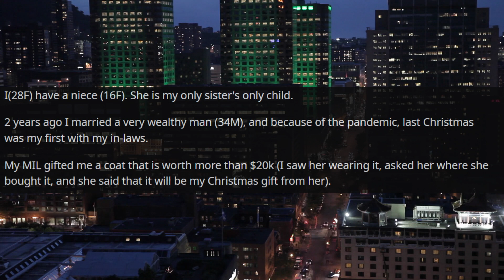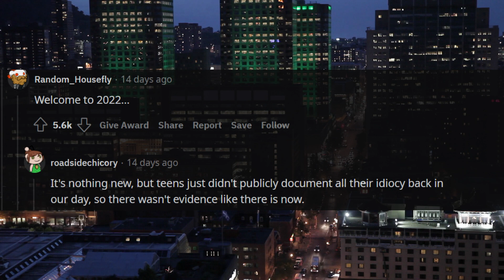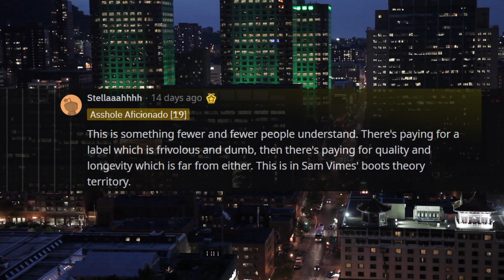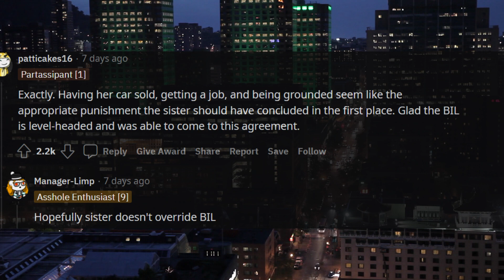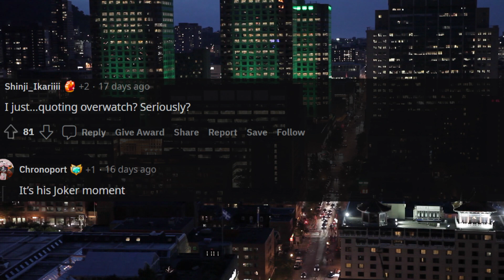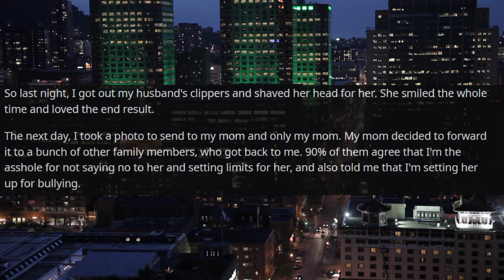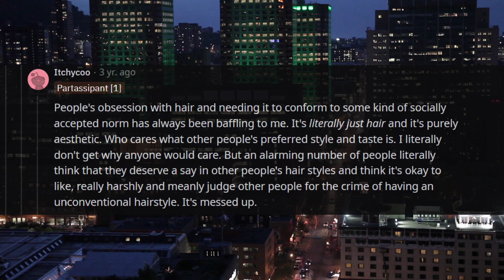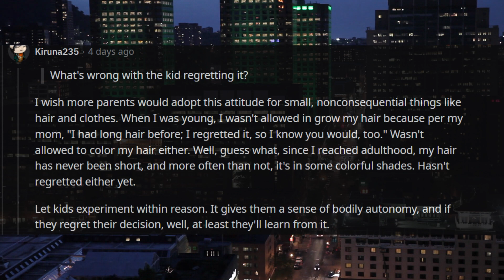My Niece DESTROYED My $20k Coat As A Prank r/Relationships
Relationship Reddit Stories OP's

00:00 Introduction
00:06 Story 1
06:50 Story 1 Update
10:01 Story 2
12:43 Story 2 Update
14:54 Story 3
18:17 Story 3 Update